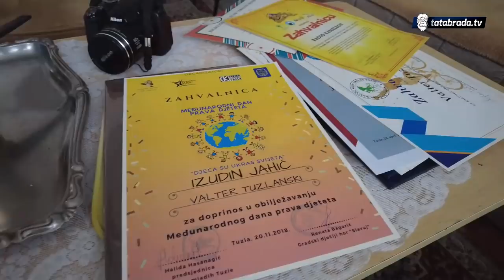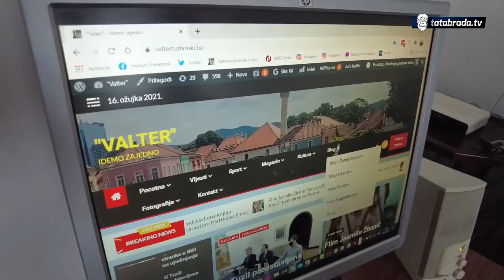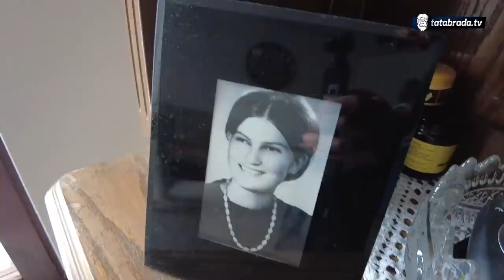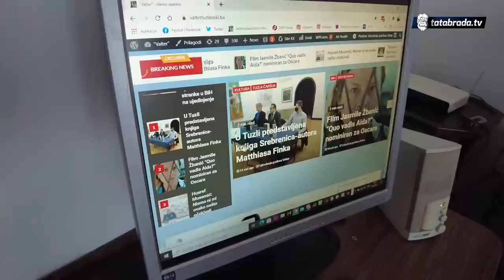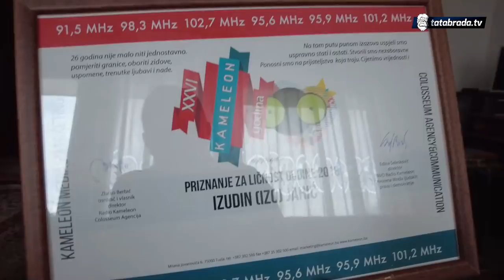U 8. deceniji samouk počeo da sklapa računare i uči druge modernim tehnologijama